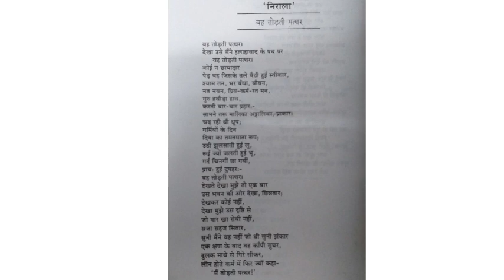Vah Thodthi Pathar| Nirala |Malayalam explanation